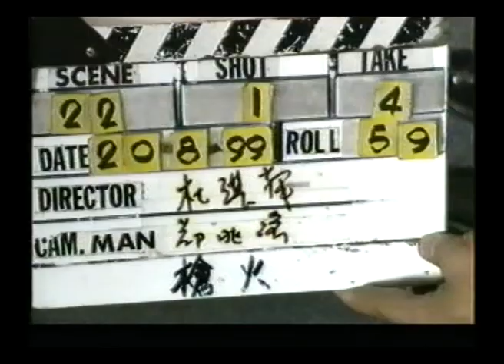The Mission (鎗火) Behind the Scenes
Rare behind the scenes footage of the Johnnie To movie The Mission (鎗火) in Hong Kong 1999, taken from the unreleased Hong Kong Superstars video. Includes interviews with Simon Yam, Johnnie To and Francis Ng. Hong Kong Superstars was a fan magazine from the UK focusing on Hong Kong Cinema and edited by Chris Ducker. The video magazine was modeled on what Eastern Heroes had done by branching out into making videos. Eastern Heroes were actually set to release the Hong Kong Superstars video in 2001 under the title of 'Cinema of Vengeance 2'. For unknown reasons this never happened and the project was shelved. With the exception of the Donnie Yen interview which featured on the UK DVD release of Drunken Tai Chi, the contents of the Hong Kong Superstars video has never been seen until now.

CAMERA
Chris Ducker
Andy Prior

EDITOR
Lee Mason